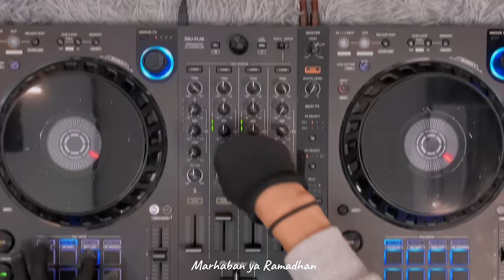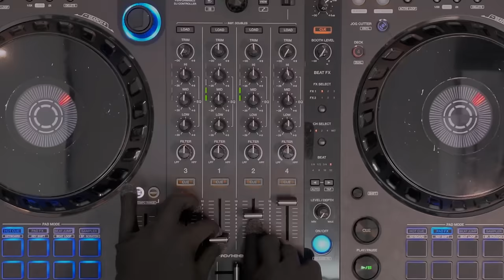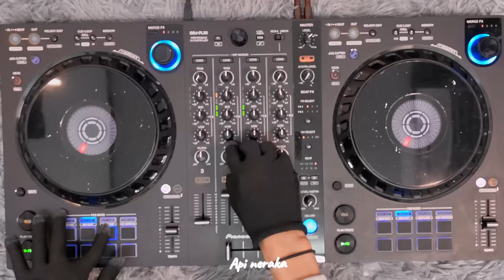DISCO HUNTER - Ramadhan Tiba (Remix)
•Arranger : Disco Hunter